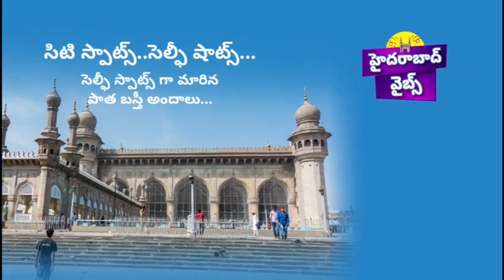TDP And Janasena Leaders Attacks On YSRCP Activists In Guntur District